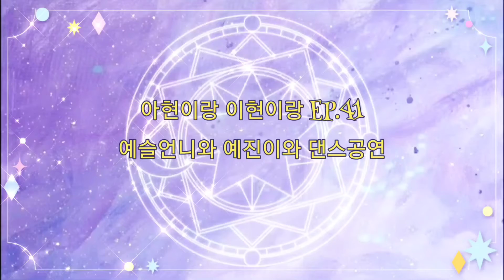아현이랑 이현이랑 EP.41 예슬언니와 예진이와 댄스공연